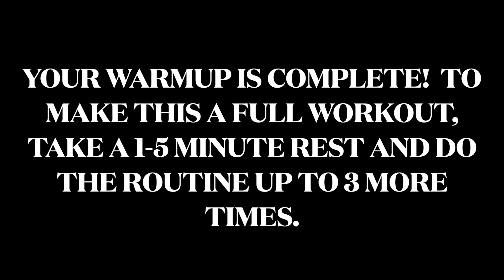Today's warmup!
5 exercises.  1 minute each.